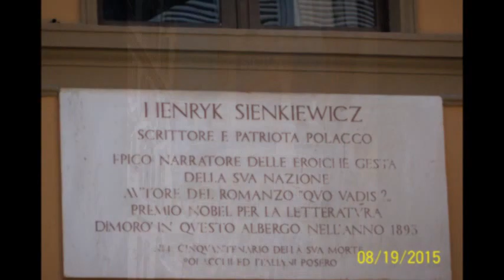RZYM /ROME/ - WIECZNE MIASTO GWIAZDA CYWILIZACJI EUROPEJSKIEJ/Rom - die ewige stadt/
Selestella: autor zdjęć i filmu: Rzym - wieczne miasto /Rome - the eternal city/
gwiazda cywilizacji europejskiej / star of European civilisation/
Rzym jest zachwycającym miastem słońca, sztuki i historii